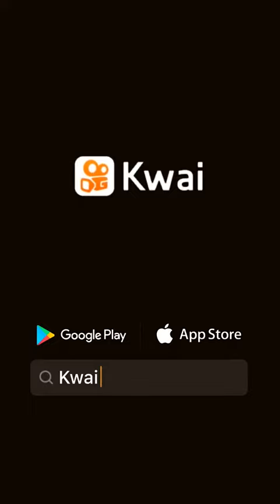Música da Hannah Montana